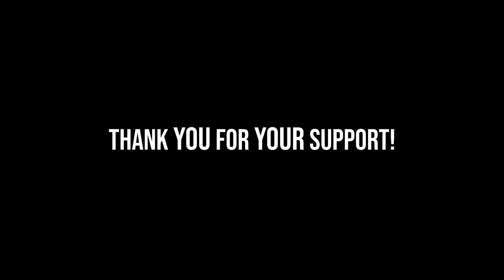The Best of 2021 🇨🇿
CHANNEL DESCTRIPTION: 29-year-old surgical pathologist who started paragliding after medical school. He had a rough beginnings but survived and now enjoys every minute in the air being lifted by thermal lifts or soaring in this special aerial sport. Then came the birth of our first child (2022), the building of house and a big workload. Can his paragliding hold up?
It's been a wonderful another year in the air. The third season was without any crashes and I had some amazing moments to share with you!
Let your dreams take flight in the new year 2022!